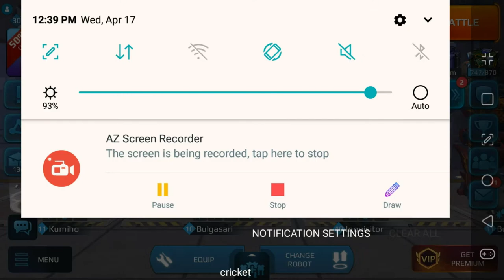WR - Becoming Numb | Jackinthemiddle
*Commentary Play* Plenty of potential problems lingering on our WAR ROBOTS platform but when you're having good fun and great matches it gets hard to complain.

☆ My Inspiration and Moral Support comes from THE ALMIGHTY: church